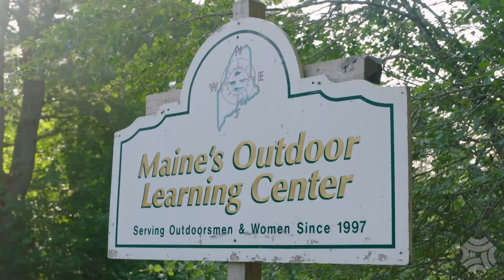Women Train to become Registered Maine Guides | Borealis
A week of hands-on training at camp, a 100 question test, an interview, and a variety of outdoors demonstrations. These are a few of the elements of training required to become a registered Maine guide.

In this Borealis story, reporter Patty Wight gets to know many of the women who are stepping out of their comfort zones to get certified. Some have loads of experience in the outdoors, while others are making huge pivots to prioritize an outdoorsy life for their own well-being.

No matter their motivation, these women all work hard to overcome the training challenges through the values of grit and community.

Production credits:

Produced, Written, and Reported by Patty Wight
Videography and Editing by Matthew Meunier
Script Editing by Keith Shortall and Jennifer Rooks